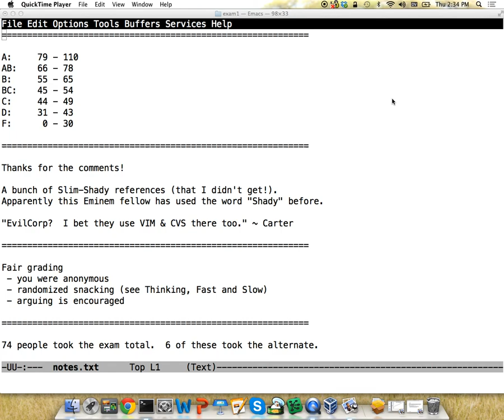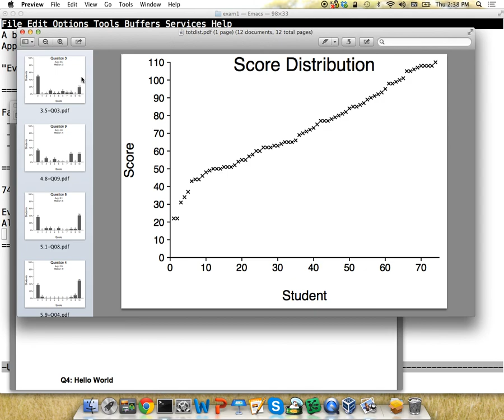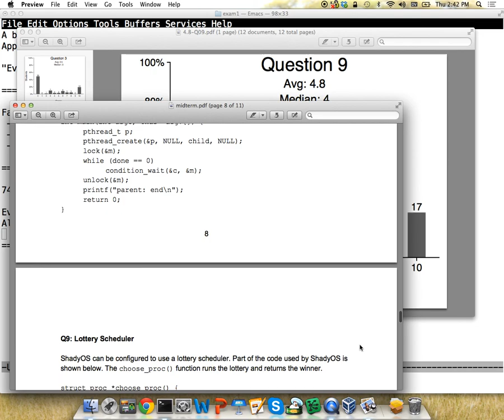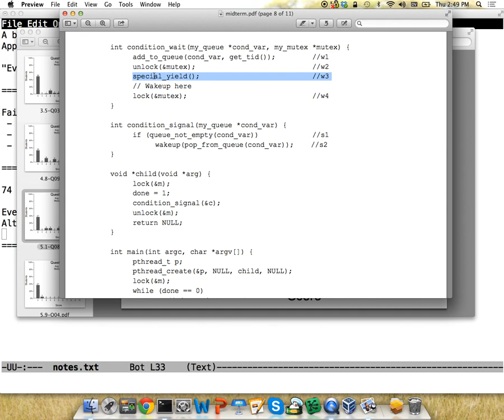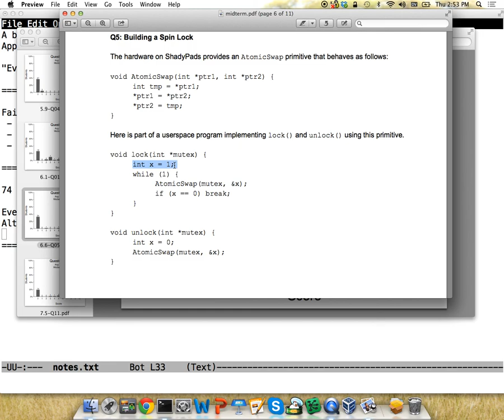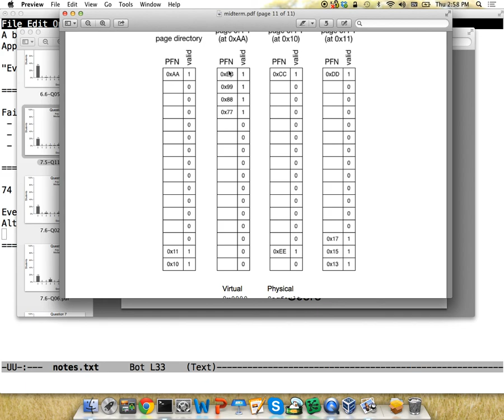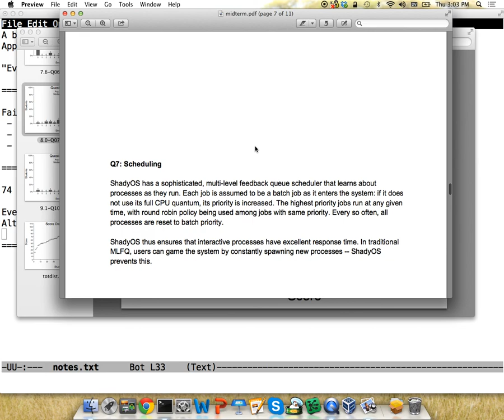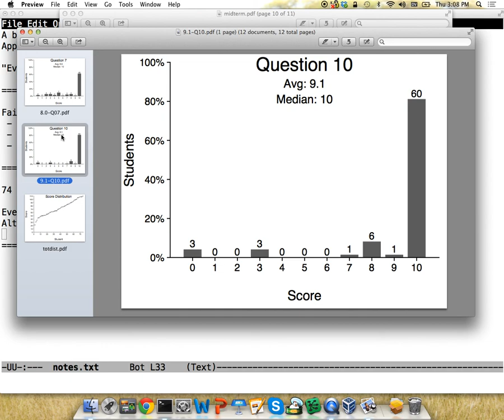Discussion on 10/23/14 -- Midterm 1